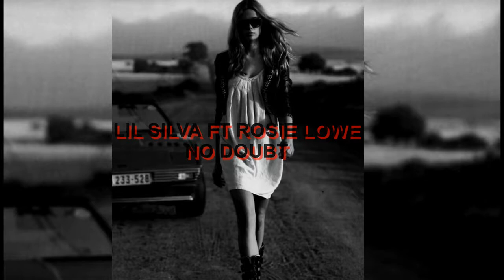LIL SILVA FT ROSIE LOWE - NO DOUBT